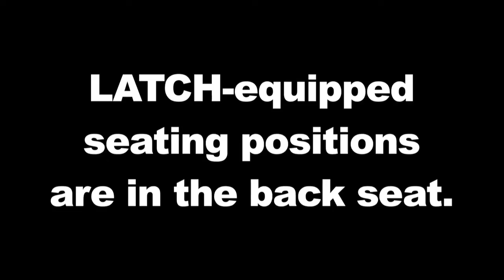The LATCH system at a glance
Alex Nunez, ConsumerSearch's automotive editor, demonstrates the LATCH child-restraint system on a 2013 Chevy Malibu. LATCH is an acronym that stands for Lower Anchors and Tethers for CHildren. It was developed to help make it easier to install child safety seats. As with any child-safety device,  read both the child safety seat instruction booklet and the section in your vehicle owner's manual that describes how to install child safety seats.

For more information on choosing the best child car seat, visit ConsumerSearch

For more information on the LATCH system, visit the National Highway Traffic Safety Administration's